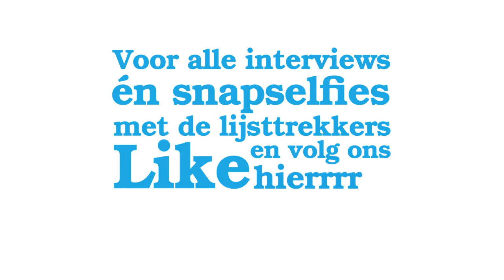Kinderen met Krol (over kritiek, bejaarden en snapchat)